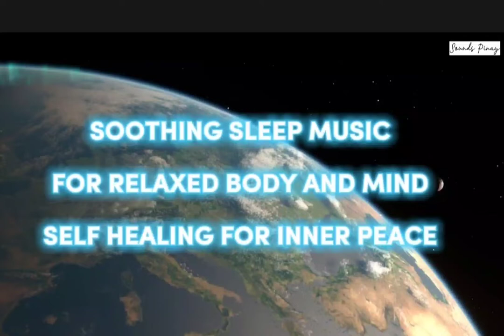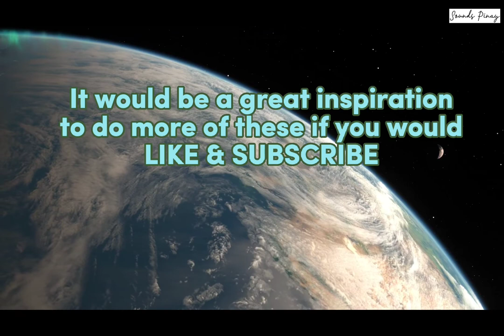SOOTHING SLEEP MUSIC FOR RELAXED BODY AND MIND - SELF HEALING FOR INNER PEACE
SOOTHING SLEEP MUSIC FOR RELAXED BODY AND FOCUS OF THE MIND.
SELF HEALING FOR INNER PEACE

Relaxing sound and white noise that hopefully help with your relaxation, sleep and better focus.

Sounds by: 244973__timbre__stretched-remix-of-242080-orangefreesounds-lounge-ambient-music-loop.flac